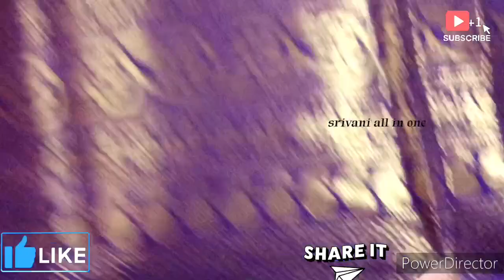👌meesho నుండి తీసుకున్న మరోక beautiful cotton silk saree 👉 code available//meesho saree haul